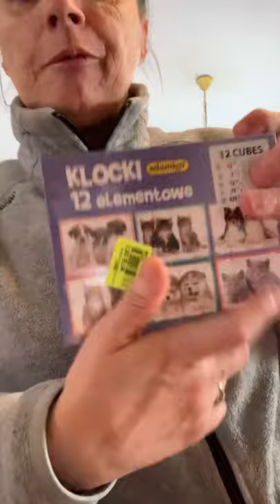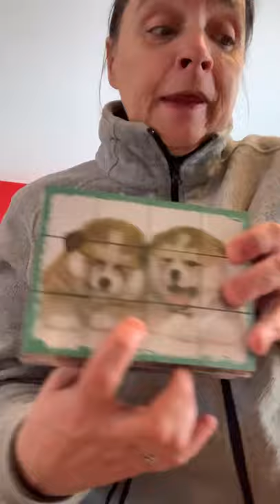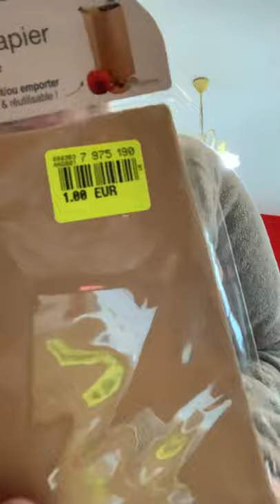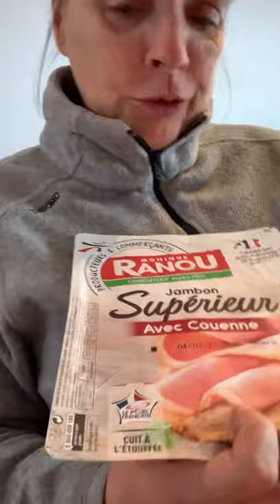Mini mini mini haul noz et bricoles à Intermarché